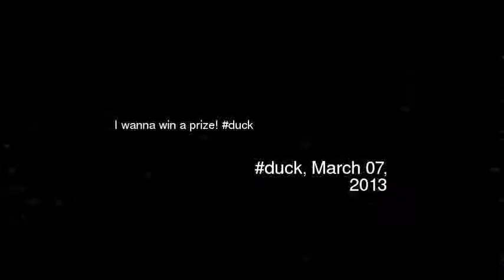I wanna win a prize duck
Video made based on original works by 'RockBandParts'; by 'NoobPwner2448'; by 'TheRickDeesChannel'; by 'XxCrims0n4TideXx'; Soundtrack by: Bleak House. Antiseptic. On 'Music From The Middle Room''